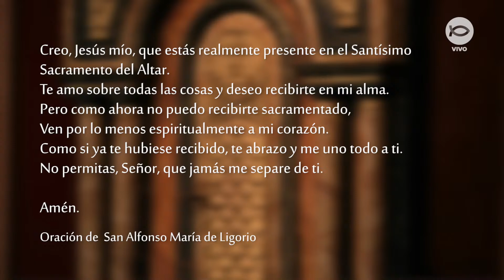Santa Misa - Domingo 28 de Noviembre 2021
Celebramos la SantaMisa del Domingo 28 de Noviembre 2021 desde la Catedral Metropolitana de Montevideo.

Lectura del libro del profeta Jeremías 33, 14-16

Llegarán los días -oráculo del Señor- en que Yo cumpliré la promesa que pronuncié acerca de la casa de Israel y la casa de Judá:

En aquellos días y en aquel tiempo,
haré brotar para David un germen justo,
y él practicará la justicia y el derecho en el país.
En aquellos días, estará a salvo Judá
y Jerusalén habitará segura.
Y la llamarán así:
«El Señor es nuestra justicia.»

SALMO 24, 4-5a 8-10. 14

R. A tí, Señor, elevo mi alma.

Muéstrame, Señor, tus caminos,
enséñame tus senderos.
Guíame por el camino de tu fidelidad;
enséñame, porque tú eres mi Dios y mi salvador. R.

El Señor es bondadoso y recto:
por eso muestra el camino a los extraviados;
él guía a los humildes para que obren rectamente
y enseña su camino a los pobres. R.

Todos los senderos del Señor son amor y fidelidad,
para los que observan los preceptos de su alianza.
El Señor da su amistad a los que lo temen
y les hace conocer su alianza. R.

Que el Señor fortalezca vuestros corazones
para el día de la venida del Señor Jesús

Lectura de la primera carta del apóstol san Pablo a los cristianos de Tesalónica 3, 12-4, 2

Hermanos:
Que el Señor los haga crecer cada vez más en el amor mutuo y hacia todos los demás, semejante al que nosotros tenemos por ustedes. Que él fortalezca sus corazones en la santidad y los haga irreprochables delante de Dios, nuestro Padre, el Día de la Venida del Señor Jesús con todos sus santos.
Por lo demás, hermanos, les rogamos y les exhortamos en el Señor Jesús, que vivan conforme a lo que han aprendido de nosotros sobre la manera de comportarse para agradar a Dios. De hecho, ustedes ya viven así: hagan mayores progresos todavía. Ya conocen las instrucciones que les he dado en nombre del Señor Jesús.

Evangelio de nuestro Señor Jesucristo según san Lucas 21, 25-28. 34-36

Jesús dijo a sus discípulos:
«Habrá señales en el sol, en la luna y en las estrellas; y en la tierra, los pueblos serán presa de la angustia ante el rugido del mar y la violencia de las olas. Los hombres desfallecerán de miedo por lo que sobrevendrá al mundo, porque los astros se conmoverán. Entonces se verá al Hijo del hombre venir sobre una nube, lleno de poder y de gloria.
Cuando comience a suceder esto, tengan ánimo y levanten la cabeza, porque está por llegarles la liberación.»
Tengan cuidado de no dejarse aturdir por los excesos, la embriaguez y las preocupaciones de la vida, para que ese día no caiga de improviso sobre ustedes como una trampa, porque sobrevendrá a todos los hombres en toda la tierra.
Estén prevenidos y oren incesantemente, para quedar a salvo de todo lo que ha de ocurrir. Así podrán comparecer seguros ante del Hijo del hombre.»